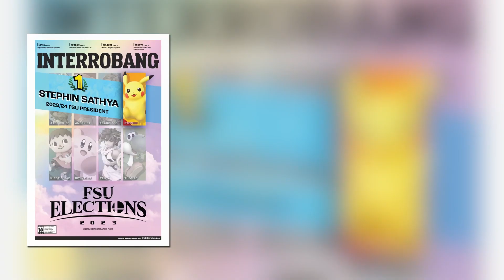Video News Roundup (March 16, 2023)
Interrobang Editor Hannah Theodore catches you up on the stories making news at Fanshawe this week. Flight services students gain practical experience, London makes big plans to tackle homelessness, and a new study explores women and sexual wellness.